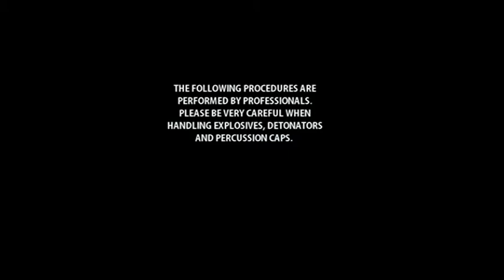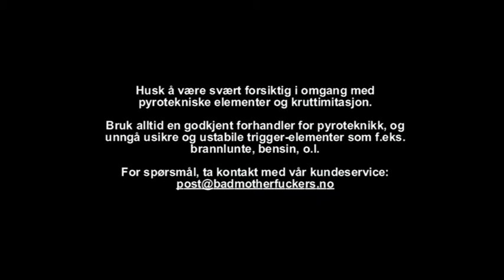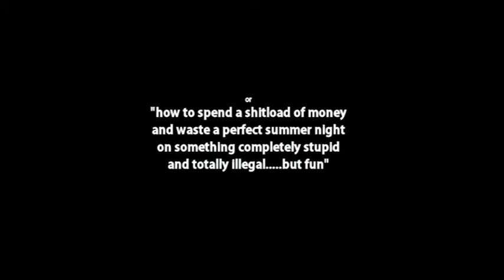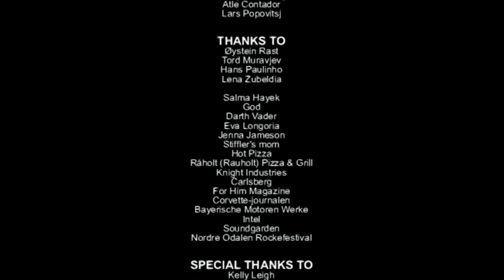Odalen Blast 2.0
Fun with Pyrodex in Nord-Odal !! "A Sequel Is Allways An Option" -  This time you can see how a standard Pyrodex-bomb is made, and what kind of preperations that was made. 2 years later; the Bad Motherfuckers are finally back with the sequel to "Odalen Blast 2007".